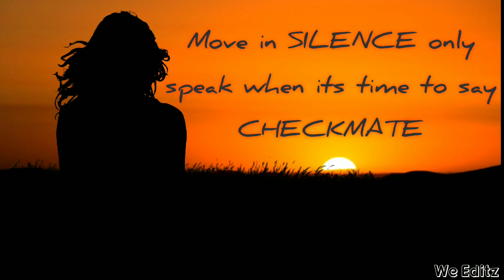SILENCE 🤫 || Best Motivation Whatsapp status and Quotes